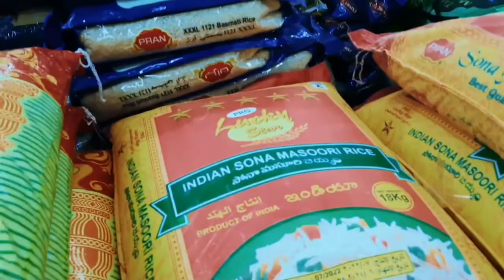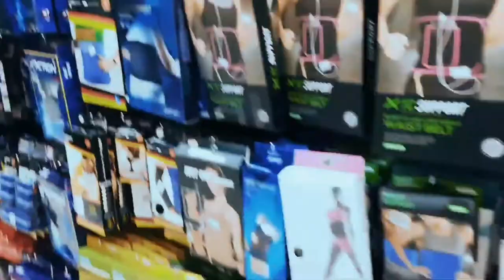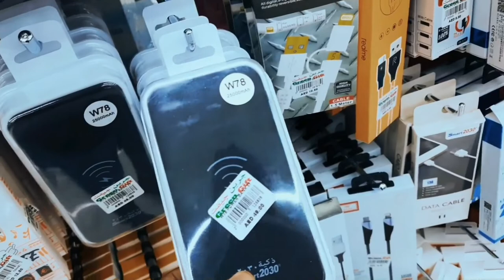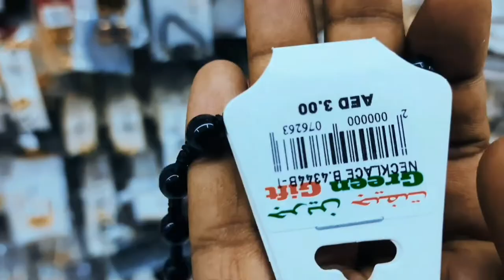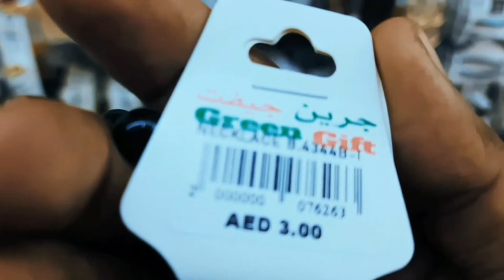We Visit Dubai Green Gifts Shopping Mall \Shobuz_Vlog_Tim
Shobuz Islam Presenting new Bangla fun vlogs ""' hop you enjoy Shobuz Islam all new funny vlog ..

Shobuz Islam Presenting new bangla vlog """" Hope new enjoy all Shobuz Islam new vlog..

my name is Shobuz Islam, I am 21 years old ... I love to making videos about my lifestyle ।travelling fany videos ..

I love to blog my full life only video can save my childhood memories properly. my Dream subscribe 1M on my YouTube channel !! in shaa Allah one day I will Achieve My Dream (1M Sub)